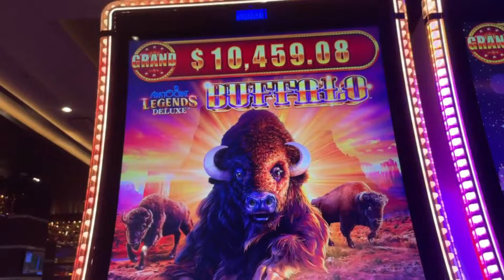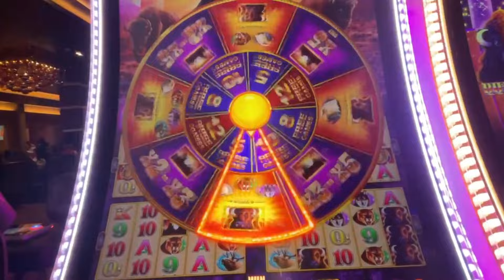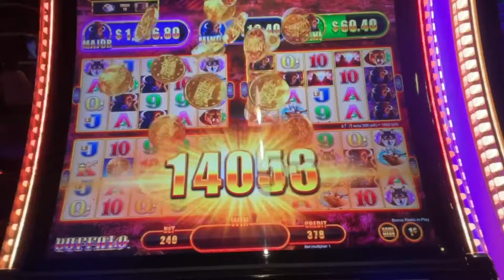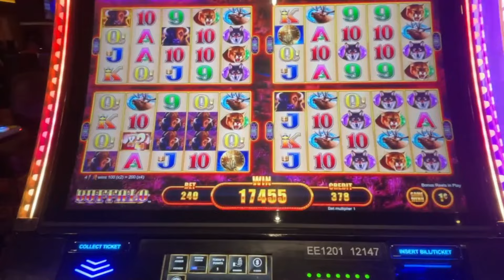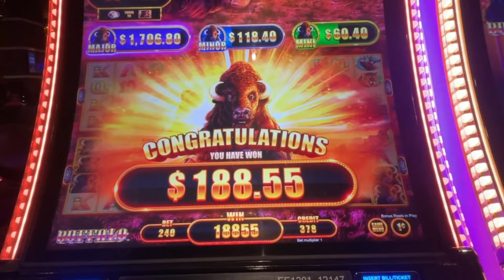Celebrating This INCREDIBLE HUGE WIN on Buffalo For Cinco de Mayo | Monday Slot Bites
Slot Featured: Buffalo Legend Deluxe
Location: Golden Nugget Lake Charles

Happy Cinco De Mayo 2024!